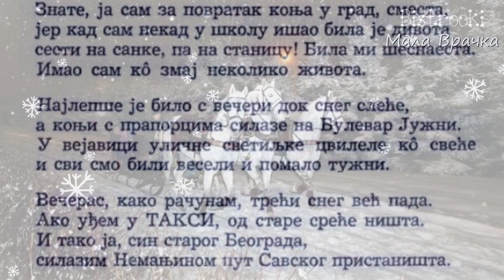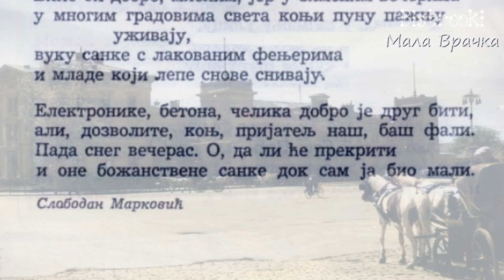Slobodan Marković (Libero Markoni) – PESMA O SNEŽNOJ VEČERI / Tekst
Slobodan Marković (Libero Markoni) – PESMA O SNEŽNOJ VEČERI / Poezija, Recitacija, Tekst pesme:
PESMA O SNEŽNOJ VEČERI

Pada sneg cele večeri na Beograd, Dunav, Savu,
na Kalemegdan, Konjarnik, na Kukuriku Hil.
Izvinite, molim vas, da li sam u pravu
što pomalo navijam za jedan stari stil.

Znate, ja sam za povratak konja u grad, smesta,
jer kad sam nekad u školu išao bila je divota
sesti na sanke, pa na stanicu! Bila mi šesnaesta.
Imao sam kô zmaj nekoliko života.

Najlepše je bilo s večeri dok sneg sleće,
a konji s praporcima silaze na Bulevar Južni.
U vejavici ulične svetiljke cvilele kô sveće
i svi smo bili veseli i pomalo tužni.

Večeras, kako računam, treći sneg već pada.
Ako uđem u TAKSI, od stare sreće ništa.
I tako ja, sin starog Beograda,
silazim Nemanjinom put Savskog pristaništa.

Bilo bi dobro, mislim, jer u zimskim večerima
u mnogim gradovima sveta konji punu pažnju uživaju,
vuku sanke s lakovanim fenjerima
i mlade koji lepe snove snivaju.

Elektronike, betona, čelika dobro je drug biti,
ali, dozvolite, konj, prijatelj naš, baš fali.
Pada sneg večeras. O, da li će prekriti
i one božanstvene sanke dok sam ja bio mali.

Slobodan Marković

Slobodan Marković (Skoplje, 26. oktobar 1928 — Beograd, 30. januar 1990) je bio pesnik, bavio se i prevođenjem, bio je novinar u „Borbi“, slikar i boem. Poznat je i pod nadimkom „Libero“ ili „Libero Markoni“. Pisao je i putopise, reportaže, kraću prozu, drame, scenarija, priređivao antologije...
Slobodan Marković je sâm napisao uvod u knjigu izabrane poezije "Jednom u gradu ko zna kom", u kojem se ovako izjasnio: "Umetnost je moj život. Nisam se trudio da u svemiru nađem sličnost sa sobom. Znam da sam unikat i da nemam dvojnika. Po svoj prilici, neću ni imati potrebe da ga angažujem."
Isticao je da je prošao putem od internacionaliste i kosmopolite ka bezgraničnom univerzalizmu: "Regionalne klovnove naduvane nacionalizmom, žalim. Moja sestra zaista spava na Polarnom Krugu u spavaćici od fokine kože. Noge perem u Njujorškoj luci. U Azerbejdžanu imam unuka... U Istanbulu dedu koji nosi crkvicu na dlanu. Izvor kisele vode u Carskoj Lavri Visokim Dečanima, moja je klinika, i moje oporavilište."
Objavio je 62 knjige a još dve su štampane posle njegove smrti.